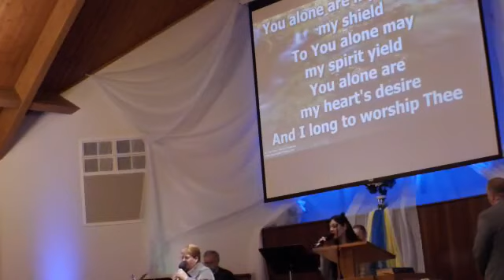Worship Service 3/27/2022